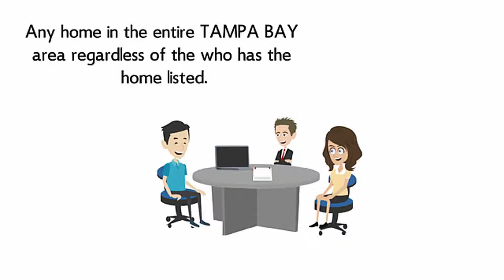Tampa Real Estate Agents:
Want to sell your Tampa Home?

Want to buy a Tampa Home? Search all homes for sale

The Sakkis Group
Premier Sotheby's International Realty